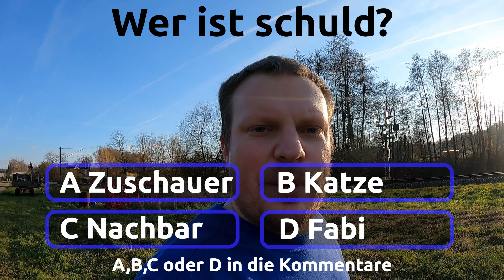FarmVlog #138 Das kann nicht sein! Schon wieder kaputt | Der IHC ist wieder kaputt | Fabis Landlust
Willkommen auf meinem Kanal Fabi's Landlust. Ich bin Fabi und auf meinem Kanal geht es um landwirtschaftliche Maschienen, der Betrieb und die Reparatur. Zudem nehme ich euch auch mit in dem Wald zum Brennholz machen.

✔️ Meine neue Kamera

Mein Fuhrpark:
🚜 IHC 644 BJ 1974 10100BH
🚜 Hanix H15A BJ 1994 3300BH

Meine Anbaugeräte
Mähwerk Talex 1,65m, Scheibenmähwerk Krone AM242, Heuwender Deutz KH400, Schwader Deutz DN83, Presse Welger AP45, Seilwinde Oehler 4T, Holzspalter Scheifele Robust 16T, Böschungsmulcher GEO AGF185, Bündelgerät Eigenbau, Kemper 2 Seitenkipper 5,7T, Einachsdreiseitenkipper Eigenbau, Miststreuer JF Stoll AV4500.
Kettensäge Husqvarna 545 Mark II

Videotitel: | Fabis Landlust | FarmVlog #138 Das kann nicht sein! Schon wieder kaputt | Der IHC ist wieder kaputt